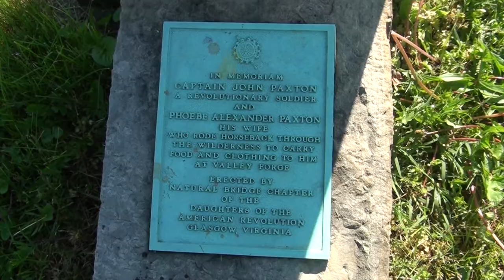Captain John Paxton: Revolutionary War Soldier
Taped May 2015... Since this taping many new facts have been discovered about Capt. John Paxton... New place names learned from where future tapings will take place..